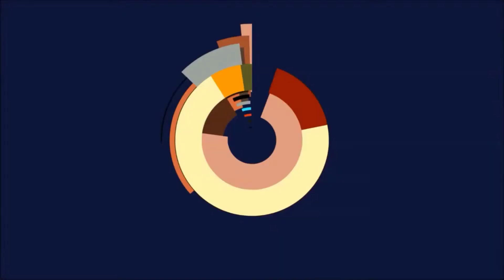Let's Play TESV: Skyrim (Special Edition) - #7 Abgeschworenen Gemetzel